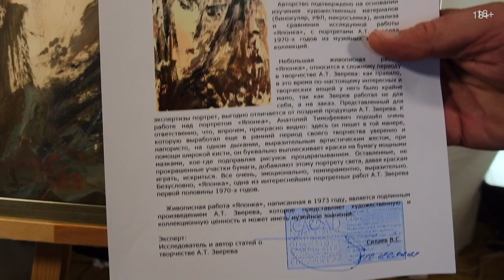Аукцион ArtSale.info № 196. Дополнительные материалы (18+)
На торги выставлен 21 лот. Коллекция аукциона включает произведения живописи, графики и скульптуры художников-нонконформистов и современных художников. Это работы коллекционного, инвестиционного, а также музейного уровня разных ценовых категорий, ориентированные как на начинающих коллекционеров и инвесторов, так и на собирателей и ценителей искусства со стажем. В этом видео представлены дополнительные материалы о лотах аукциона

ШЕСТИДЕСЯТНИКИ
00:00 ЗВЕРЕВ Анатолий Тимофеевич (1931–1986) Японка. 1973. Бумага, темпера, масло. 59,5 × 39
01:16 НЕМУХИН Владимир Николаевич (1925–2016) Валет Владимир Маяковский. 2003. Холст, акрил, коллаж. 70 × 50

СЕМИДЕСЯТНИКИ
02:51 МАКАРЕВИЧ Игорь Глебович (1943) Космический крест Буратино. 2006. Картон, акрил. 74 × 54,5
06:26 ГРИГОРЬЕВ Александр Ефимович (1949) Размышления о 1970‑х. 2021. Бумага, темпера. 70 × 70